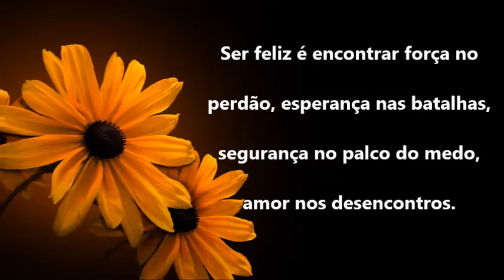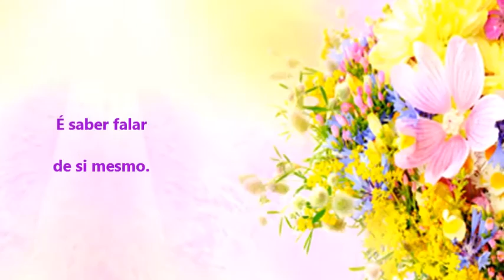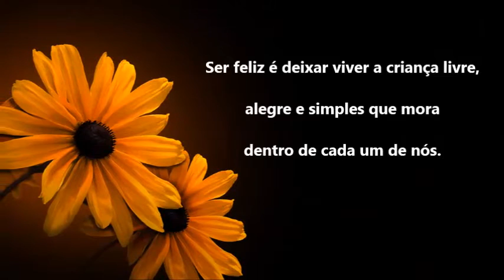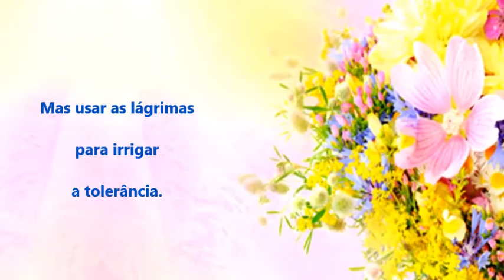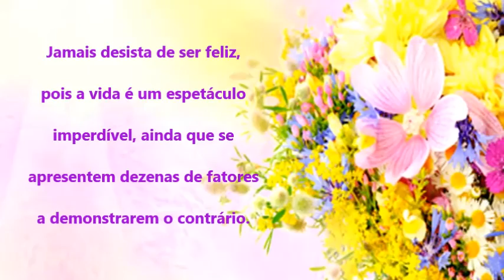Ser feliz é!